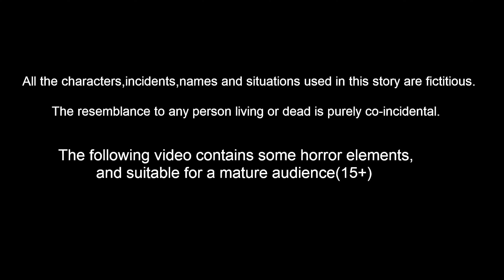పేదవారి వినాయక పూజ Telugu Stories | Bhakti Kathalu | Moral Stories | Aadivaram Kathalu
పేదవారి వినాయక పూజ Telugu Moral Stories | Aadivaram Kathalu | Vinayakudi Kathalu | Fairy Tales | Lord Ganesha Stories